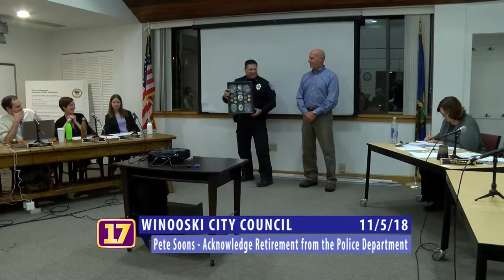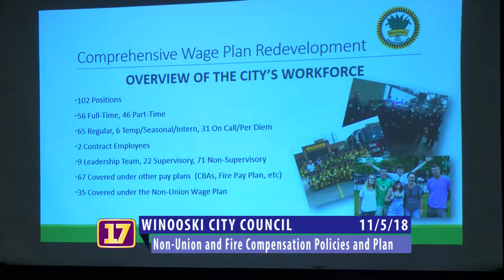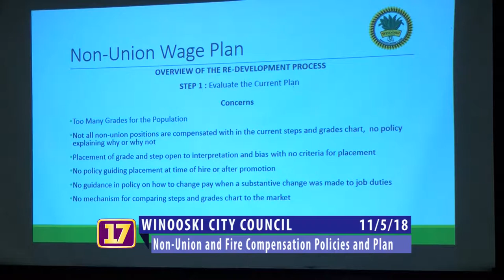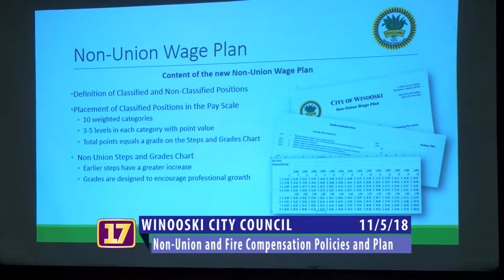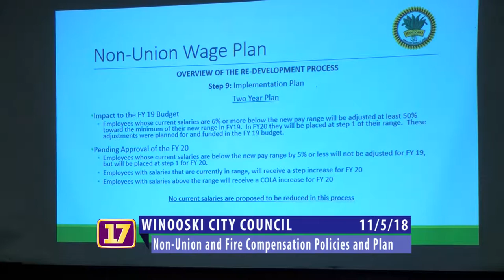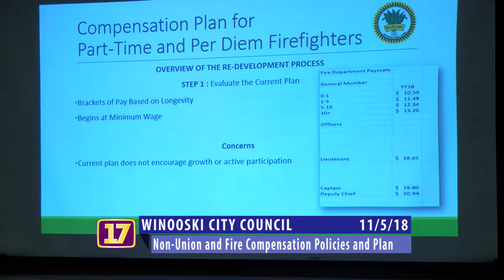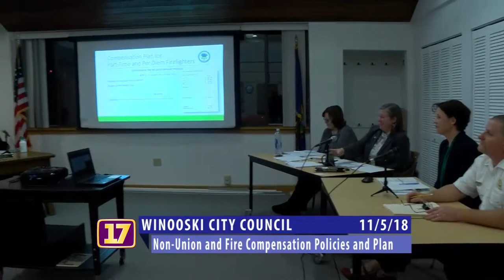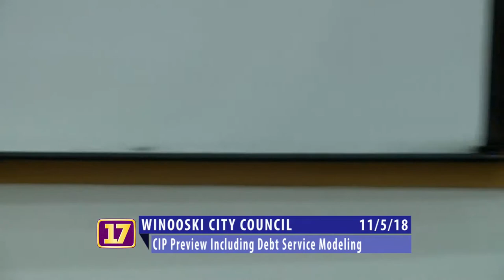11/05/2018 Winooski City Council